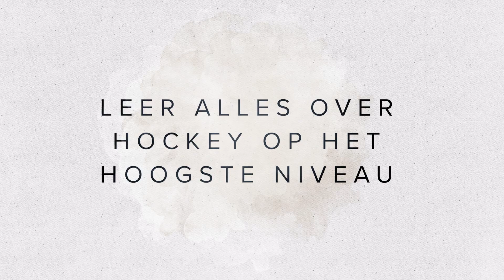Officiële Trailer | Ellen Hoog | Grootmeesters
Vanaf dag één op het hockeyveld, ze was toen 7, wist Ellen Hoog dat hockey haar sport was. Met een niet aflatende liefde voor “het spelletje” en een tomeloze inzet als teamspeler bereikte ze al jong de top. Maar hoe blijf je daar?

Aan de hand van verhalen uit haar eigen tophockeycarrière leert Ellen Hoog je alles over het bereiken van het hoogste niveau, je staande houden aan de top en het belang van de juiste mind-set. Ze neemt je mee naar het veld met tips om je technische vaardigheden bij te spijkeren en je krijgt een letterlijk kijkje in de keuken – want voor een topsporter is de juiste voeding van het grootse belang.

Over Grootmeesters:
Grootmeesters biedt online masterclasses van de besten in hun vakgebied. Meld je aan en leer online waar en wanneer je maar wilt. Onbeperkt toegang tot alle masterclasses voor €9,99 per maand.